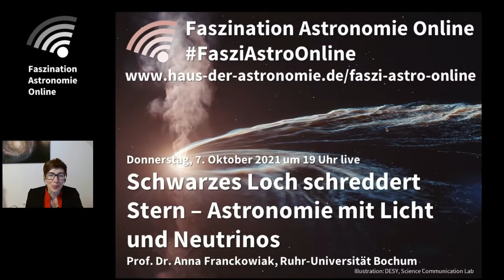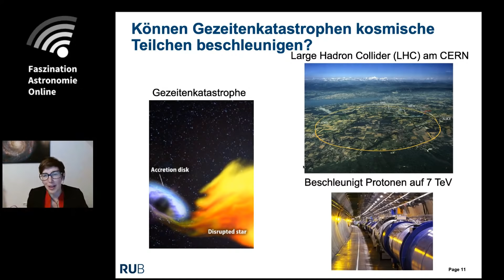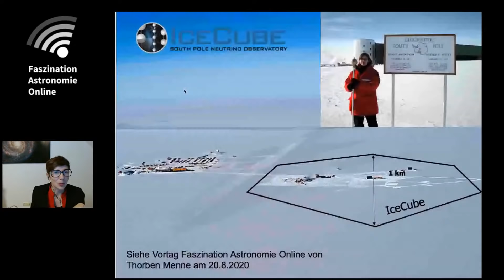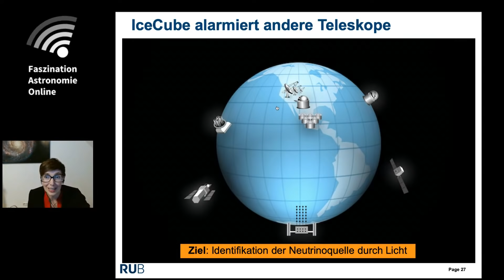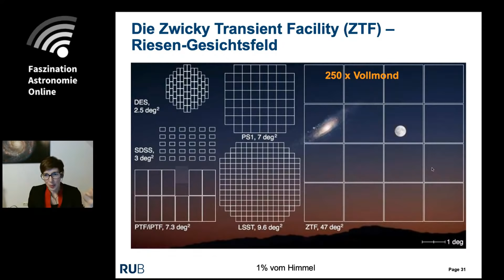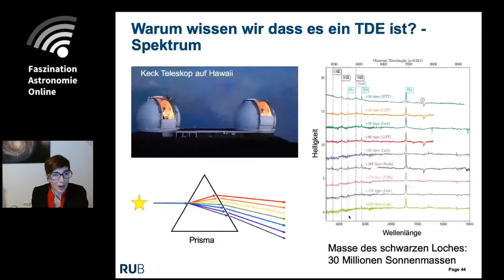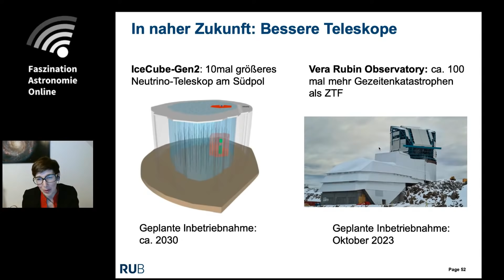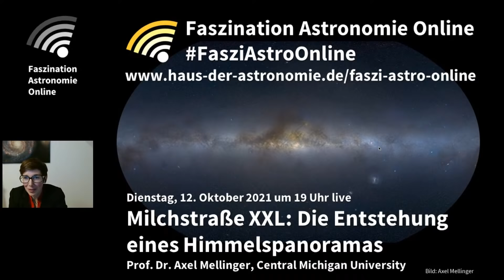Schwarzes Loch schreddert Stern – Anna Franckowiak bei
Klassische Astronomie beobachtet sichtbares Licht von Quellen im Universum. Inzwischen sind wir in der Lage mit verschiedensten Teleskopen auf der Erde und im Orbit auch Licht bei niedrigeren Energien (z.B. im Radio-Bereich) und bei höheren Energien (z.B. im Gammastrahlen-Bereich) zu messen und dadurch ein besseres Verständnis von unserem Universum zu erhalten. Darüber hinaus gelingt es Astronomen inzwischen, zusätzlich zu Licht, andere Boten aus dem Universum (z.B. Gravitationswellen oder Teilchen wie Neutrinos) zu untersuchen, die wiederum ein neues Fenster ins Universum öffnen. In diesem Vortrag werde ich das neue Feld der Multi-Messenger Astronomie am Beispiel eines sogenannten “Tidal Disruption Events” erklären, bei dem ein Stern von einem schwarzen Loch geschreddert wird. Beobachtungen in allen Wellenlängenbereichen und in hochenergetischen Neutrinos mit dem IceCube Neutrino-Teleskop am Südpol geben uns einen neuen Einblick in die physikalischen Prozesse solcher extremen Ereignisse.

Anna Franckowiak ist Professorin für Multi-Wellenlängen Astronomie an der Ruhr-Universität Bochum und arbeitet mit Daten des IceCube Neutrino-Observatoriums, des Fermi Gammastrahlen-Weltraumteleskops und des optischen Survey Teleskops Zwicky Transient Facility.